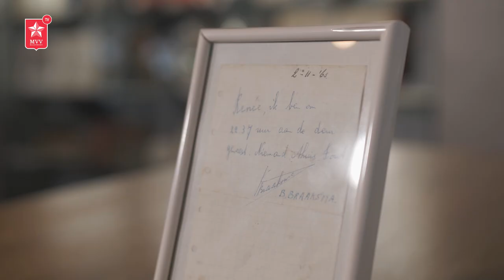MVV TV Magazine | Aflevering 4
Het mediateam van MVV Maastricht heeft de vierde aflevering gereed van MVV TV Magazine. En ook deze keer meer dan het kijken waard! Onze razende reporter Frans Theunisz gaat in gesprek in de rubriek 'Boe zien ze gebleve. ?' met Patrick Duijzings en Waarom barst Allan Delferierre in lachen uit in de rubriek 25 vragen aan. ? Te gast op de bank is Orhan Dzepar, aan de bar zit Jasper Jongen van Veer zien MVV, komt je alles te weten over het briefje van de trainer en kun je een wedstrijdshirt van MVV winnen. We zien ook hoe vaak Matteo Waem bij latjetrap de lat weet te raken. Lukt het hem om Sven Blummel de loef af te steken? Dit alles in de vierde aflevering van MVV TV Magazine!